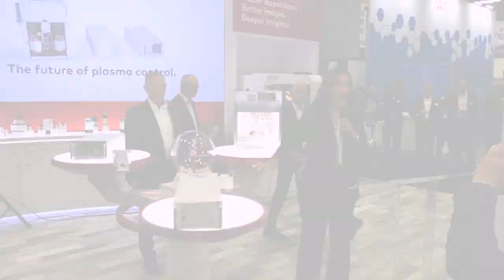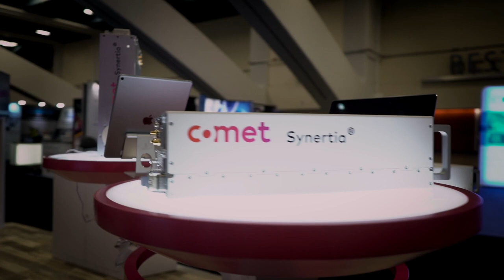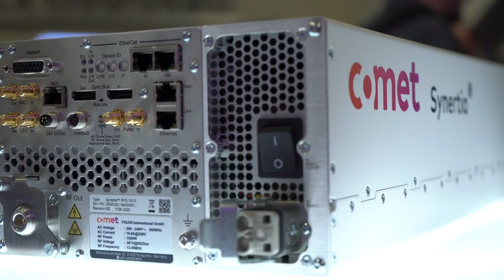Comet Group unveil SYNERTIA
At SEMICON West in San Francisco, Comet Group officially launched the Synertia platform.

00:00 - Intro
02:06 - Kevin Crofton
04:16 - Countdown and unveiling
06:06 - Paul Smith
07:18 - Andre Grede
10:22 - Michael Kaammerer